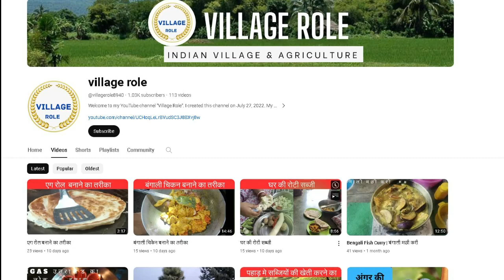भगवान शिव को प्रिय पुष्प कौन कौन से पसंद हैं।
किसी भी धार्मिक पूजा पाठ मे बिना फूल के अधुरा माना जाता है | लेकिन आज हम आपको भगवान शिव को प्रसन्न करने के लिए कौन कौन से फूल पसंद है| कहते है कि भगवान शिव को एक लोटा जल चढ़ाकर कर भी खुश कर सकते है | मान्यता है कि भगवान शिव का स्वभाव बेहद सरल और शांत है। उन्हें आप बहुत ही सरलता से प्रसन्न कर सकते हैं।